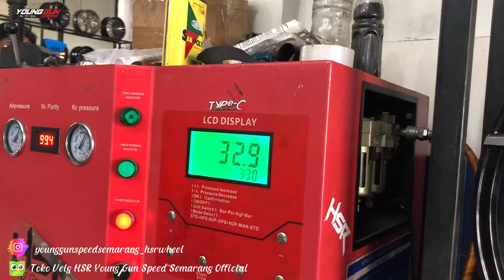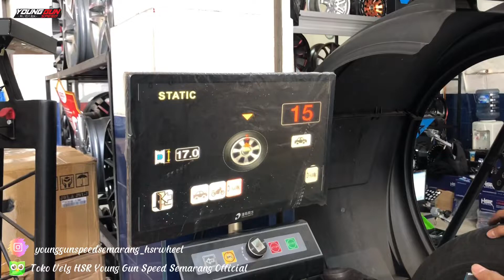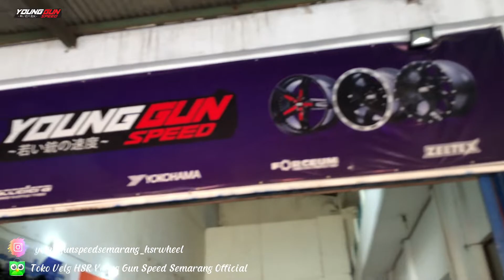Modifikasi TOYOTA RAIZE Tampil Cakep Pakai Velg HSR SEBUNSUTA Ring 17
-KTP
-SIM
-BPJS
-NPWP

FASILITAS GRATIS DARI TOKO KAMI :
✓ Full Nitrogen
✓ Balancing
✓ Pasang / Bongkar Pasang
✓ Tambal Ban
✓ Rotasi Perpindahan Ban
✓ Perawatan Velg